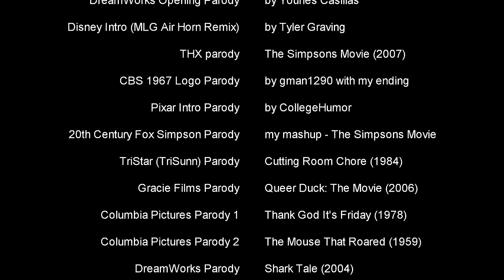Movie Studio Logo Parodies - Volume 1 - HQ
A collection of famous movie studio logo animation parodies.
Originals created by the film studio and some fakes that were just too good to leave out!
Just about all of them are in high definition!

Warner Bros logo- The Lego Batman Movie (2017)

THX logo parody - The Simpsons Movie (2007)

TriStar (TriSun) Parody - Cutting Room Chore (1984)
by Zafer Mustafa and Jason Spinosa  - SkitzoCity.com

Gracie Films logo Parody - Queer Duck: The Movie (2006)

Columbia Pictures logo Parody 1 - Thank God It's Friday (1978)

Columbia Pictures logo Parody 2 - The Mouse That Roared (1959)

DreamWorks logo Parody - Shark Tale (2004)

Walt Disney Pictures logo Parody - George of the Jungle 2 (2003)

Thames Logo Parody - Kenny Everett Video Show (1979)